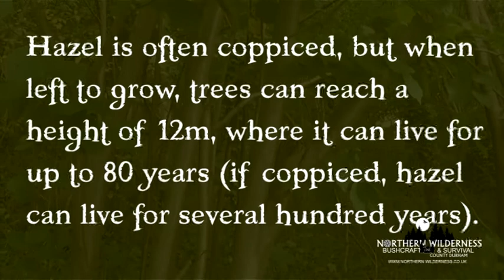Myths and Legends of the Hazel Tree and uses in Bushcraft Episod 2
In this video Steve looks at the Hazel tree which is a deciduous broadleaf tree native to the UK. He looks at local myths and legends about the tree with some uses in bushcraft and trees ID as part of his Great British Tree Myths and Legends series.  Please enjoy, sub, share and like.